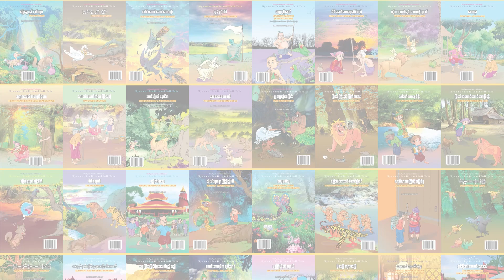မင်္ဂလာရှိတဲ့သူ_An Auspicious Man (Myanmar Traditional Folk Tales)